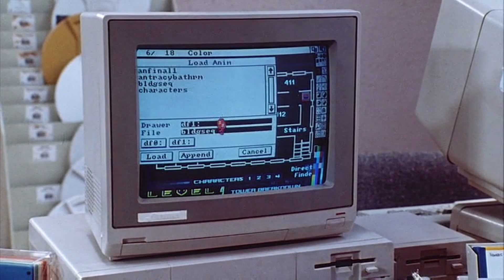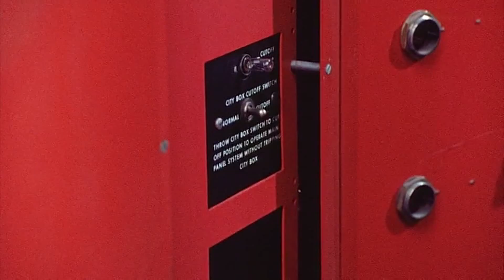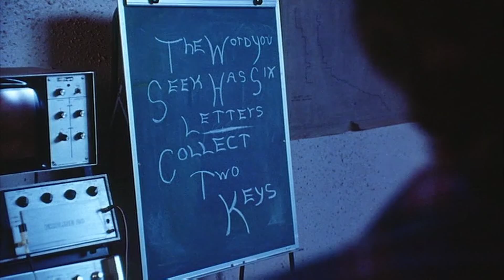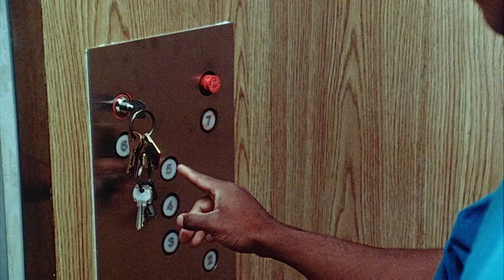Animal Testing Gone Wrong - Animals Take Their Revenge - Shakma (1990) - Horror Movie Recap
Is it ethical to conduct experiments on live baboons? This question will be explored in this horror movie recap via the 1990 film Shakma, answers the question with a resounding "no." After being injected with a serum that gives a 50/50 chance of reducing monkey aggression or ramping it up off the charts, Shakma takes the losing end of that bet. Unfortunately, Sam becomes distracted when attempting to put him out of his misery. Resulting, instead in a long nap. So, when a group of med students and their professor begin playing a live Dungeons and Dragons-style game they developed, they end up facing down more than the fantasy enemies they expected. Who will survive after the group finds themselves locked inside the building with a rabid baboon on the loose? And, will they come out on top via brawn or human intellect?